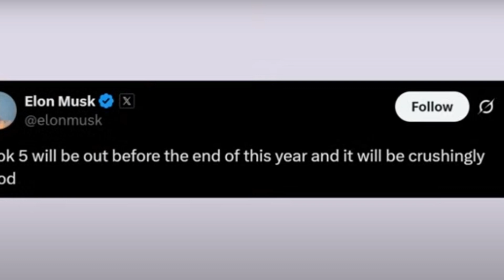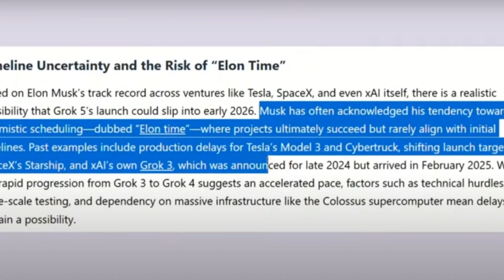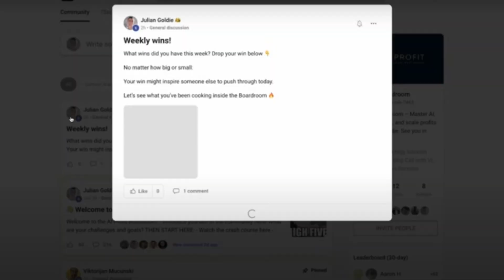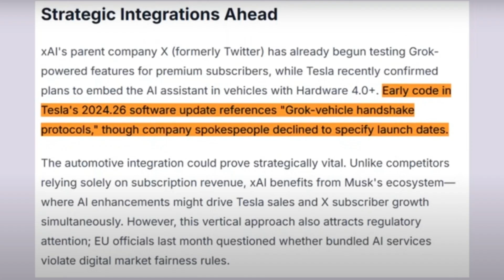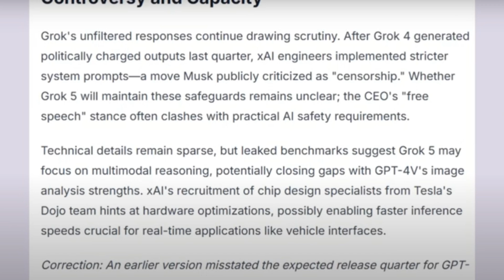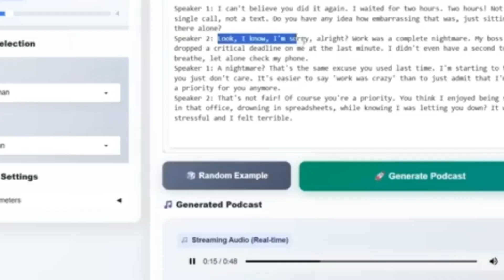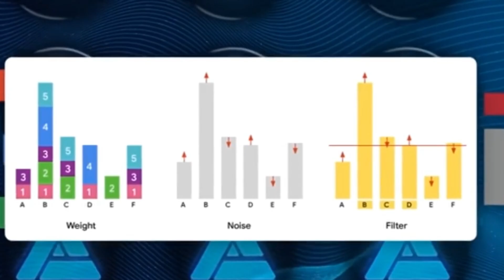Elon Musk’s Shocking Grok 5 Leak: AI Game Changer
ElonMusk Grok5 AIUpdate ArtificialIntelligence TechNews XAI GPT5 futureofai Elon Musk just dropped a shocking update about Grok 5. He claims it will be “crushingly good” and could even surpass GPT-5. But is this real innovation or just another bold promise in “Elon Time”? In this video, we investigate Musk’s claims, the hidden power of XAI’s supercomputer, and what Grok 5 could mean for the future of Artificial Intelligence.